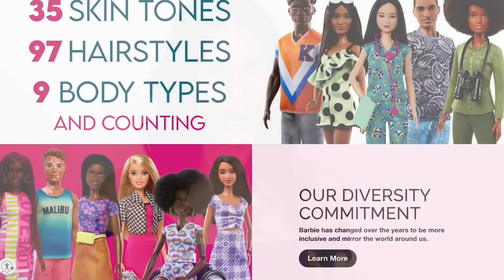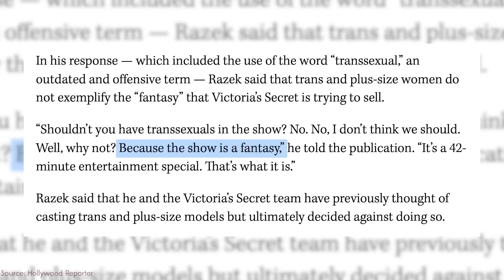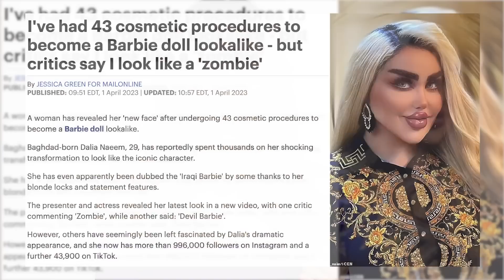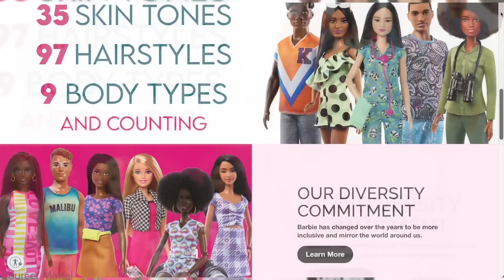Barbie's Plastic Skincare - Esthetician With Acne’s First Reaction to Barbie Movie Trailer Teaser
Barbie Original Trailer on @WarnerBrosPictures

▷ 3 ACNE Products I Recommend Most Often For Blemish Prone Skin